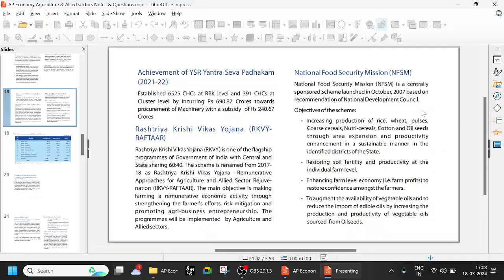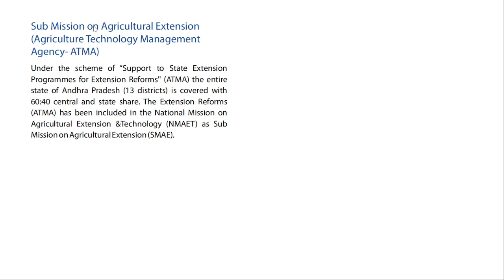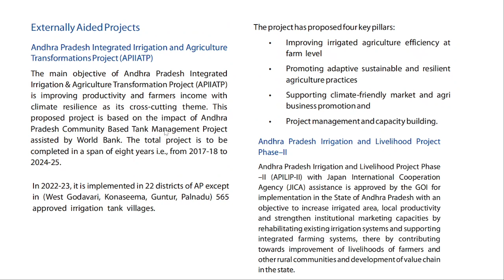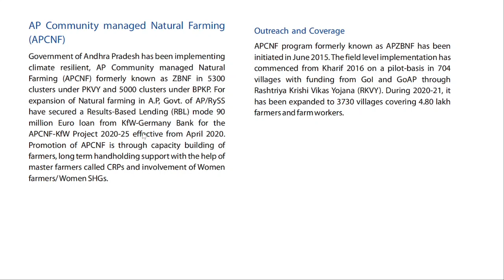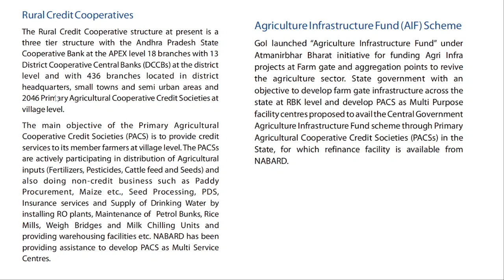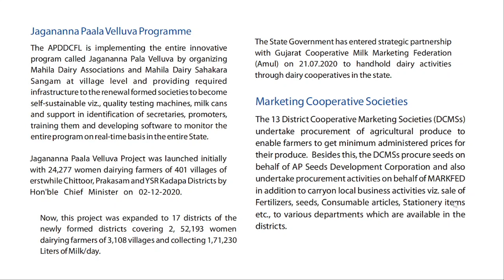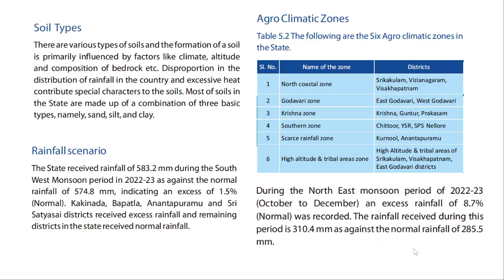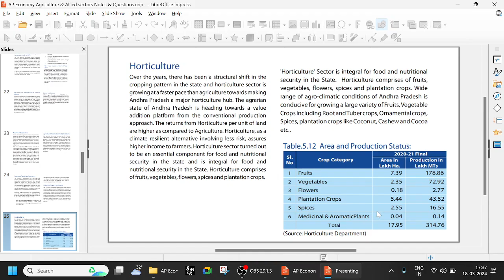AP Economy – Agriculture & Allied sectors /class 3/ Q&A/ UPSC/ APPSC/ GROUP 1/GROUP 2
This video contains Detailed explanation of various topics related to AP Economy. It will be very useful for APPSC exams.